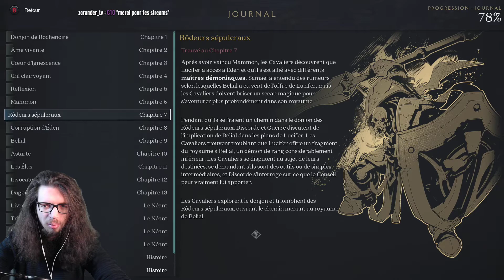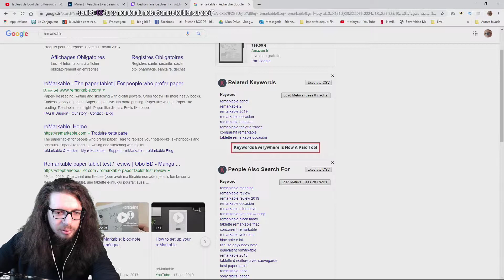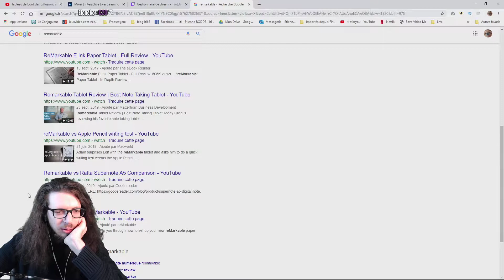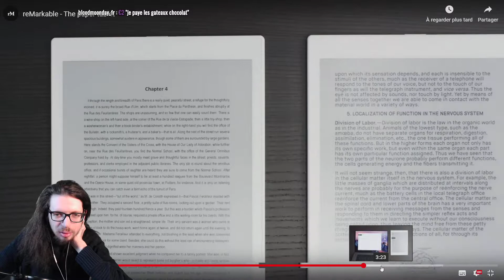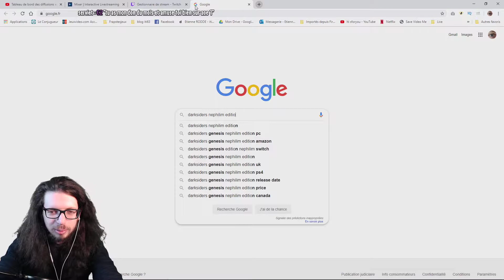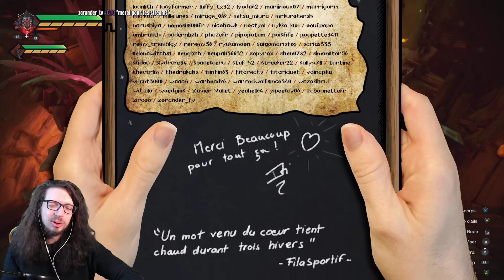🔴🎮 Darksiders Genesis - pc - 17